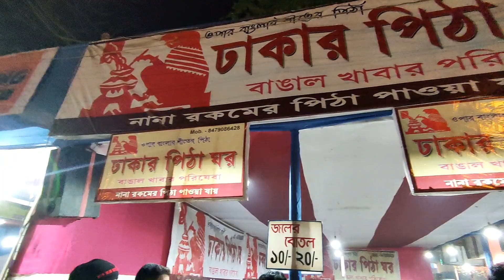কোলকাতার মতো বড়ো মেলা!!! | 2 বছর পর আবার ফিরে এলো বাণীপুর মেলা 2023 !!! | Banipur Mela 2023 Vlog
📍Location - Banipur PGBT Rd, Habra, West Bengal 743233

Banipur is a place under Habra Municipality at North 24 Parganas, West Bengal. Banipur is famous for its Lok Utsav commonly known as Banipur Mela, starting on 1st Sunday of February, every year. It continues for next 8 days.
It is the 2nd largest Lok Utsav in West Bengal. It acquired approx. 18 to 20 Bighas of land.
This Lok Utsav was started in the year of 1944. It was started with the inspiration of and is dedicated to Mahatma Gandhi and Rabindranath Tagore. It has 4 different stages dedicated to 4 Indian Legends and the names of the Legends changes every year.

This Lok Utsav showcases different cultures of India and their activities. Many local schools and some schools from other region of the state participate in different activities including Social, Cultural, programs and things like Science Exhibitions etc.

This Lok Utsav has some programs for environmental awareness also. Along with these, it has many fun games and rides as in traditional Melas. Foods and Snacks are another attraction of this event. Smell of delicious foods will definitely blow you off. Doesn't matters which kind of food you like, this Mela has foods for all. Whether it's something light like Phuchka or Baked Papad or it's Chinese or South Indian or may be Hot Jalebi and Malpua.